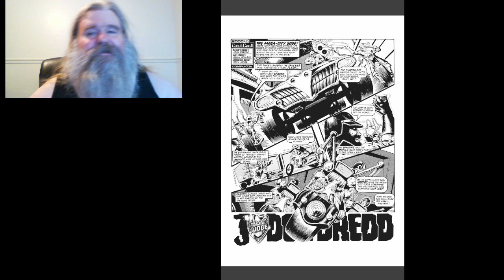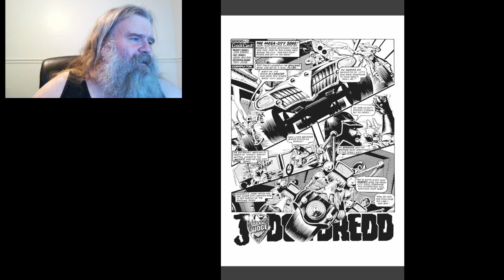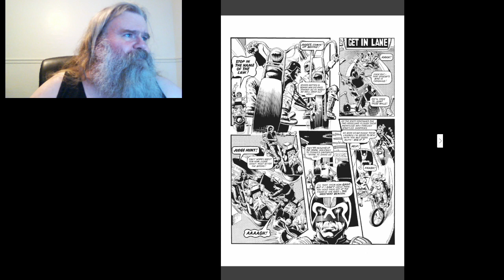Let's Read Judge Dredd Ep38